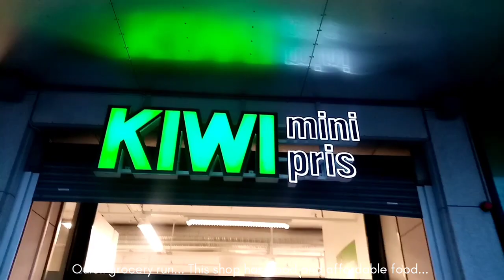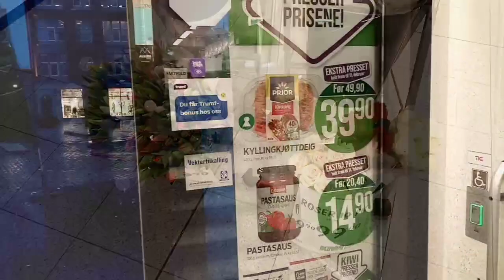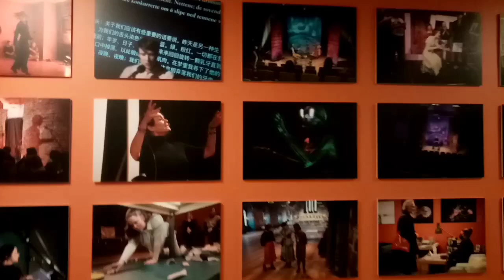TRAVEL VLOG | My First Week In Norway | Cultural Exchange | Settling In Well |South African Youtuber